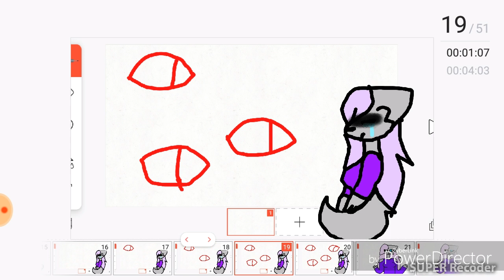Losing my mind meme